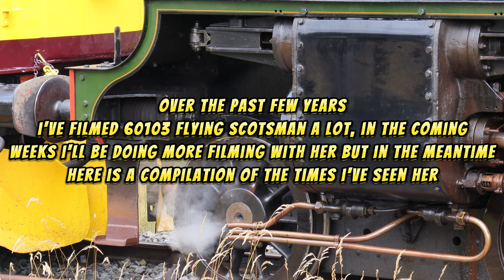GRESLEY A3 60103/4472 FLYING SCOTSMAN COMPILATION (2016-2024)